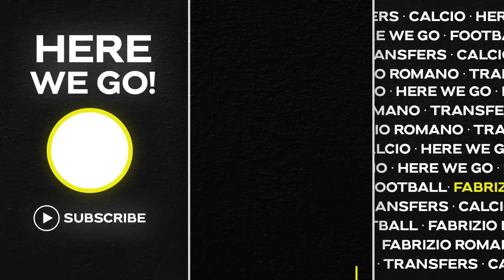🚨 MAN UTD MANAGER CANDIDATES, NEW DEALS AT LIVERPOOL, PAUL GONE, GAVI…